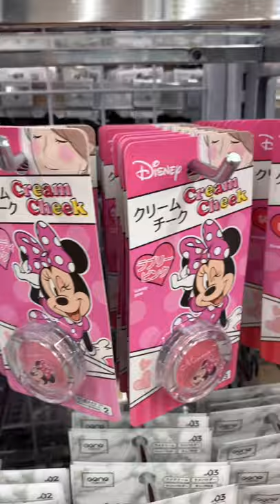Minnie & Daisy Cosmetic Collection @DaisoJapan